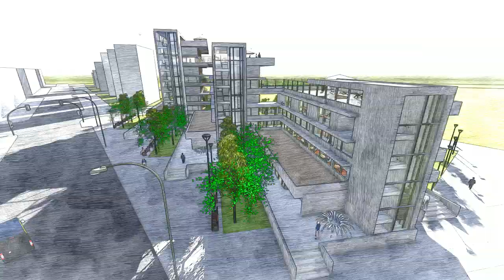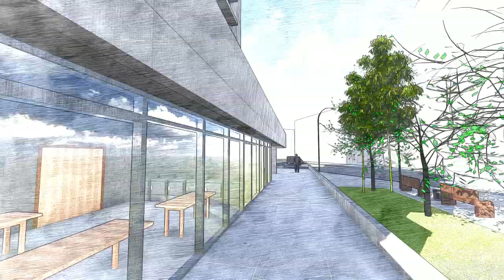Residential Building Complex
This is a project developed on the year 2014, one of the first animations we've made.